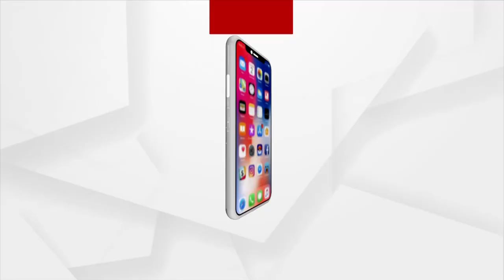Antarctica's 'Doomsday Glacier' Is Melting!